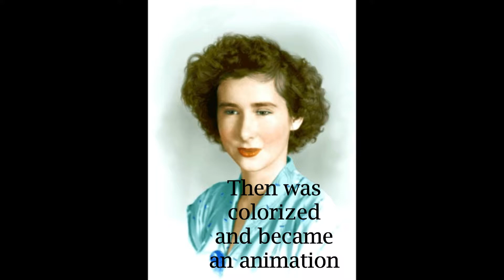Sam's Photoshop Work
Photo Repair, animations and manipulation.